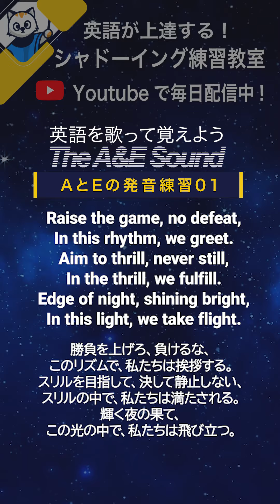英語を歌って覚えよう! AとEの発音練習01 英語シャドーイング教室